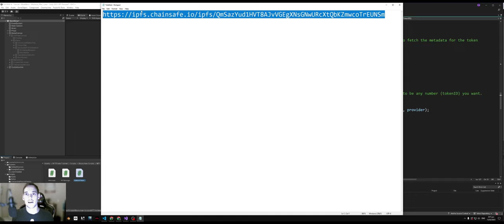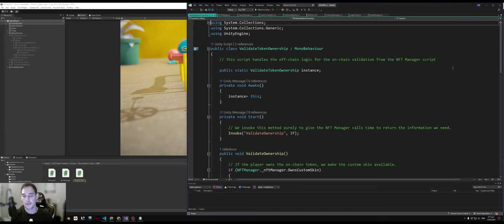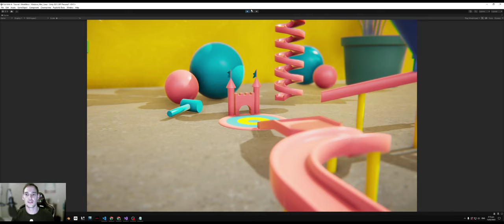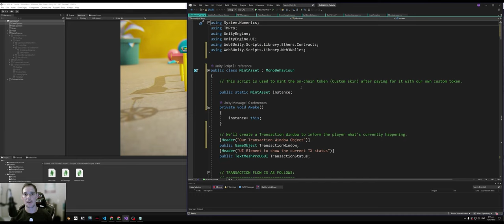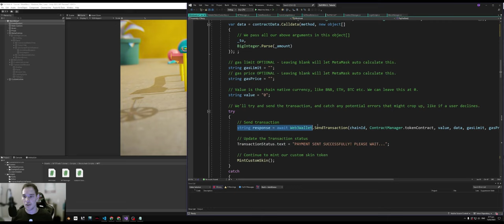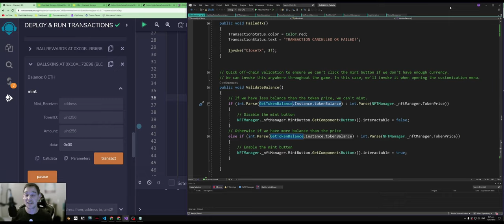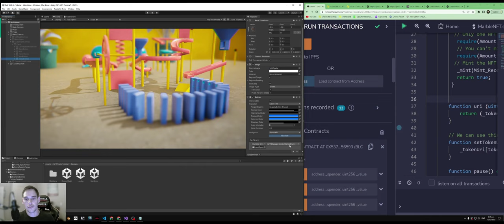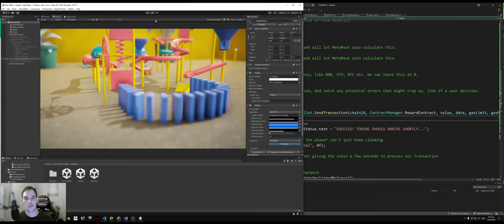Build-Along #7 - Mint an In-Game Skin (On-Chain Asset)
Build along with me as we learn how to mint an on-chain asset directly from our Unity game and use it as an in-game skin.